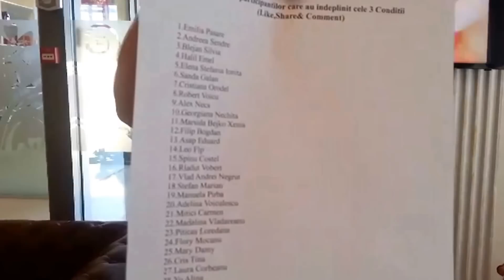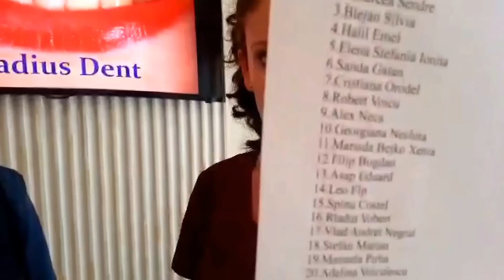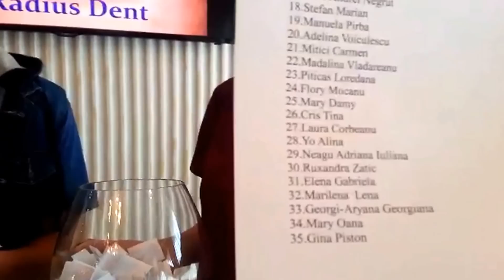Radius Dent - extragere tombola